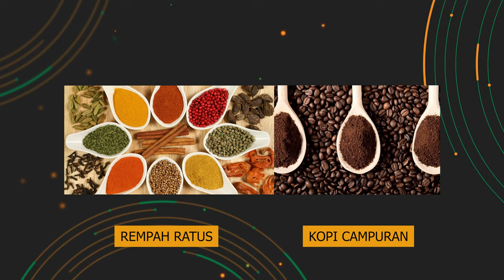Tumbler Mixer. Mesin Melajukan Pengeluaran Bahan Gaulan. Memang besar & Hebat Mesin Nie.